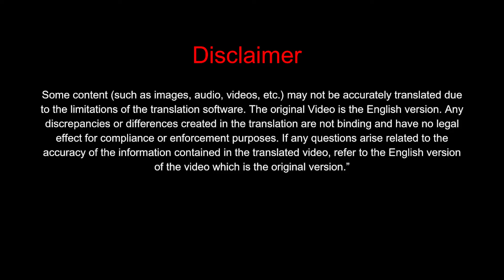अपने ग्राहक को मोटिवेटेड कैसे रखा जाए ? | Mark Hughes Training in Hindi | Herbalife Hindi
अपने ग्राहक को मोटिवेटेड कैसे रखा जाए ? | How to Keep Your Customer Motivated in Herbalife  | Mark Hughes Training in Hindi | Herbalife Hindi | Apne customer ko kaise bataye | Apne customer ko kaise samjhe

"In this informative video, learn valuable strategies on how to keep your customers motivated in Herbalife. As a Herbalife distributor, maintaining customer motivation is crucial for long-term success. Discover effective techniques and insights on customer engagement, motivation, and satisfaction. From understanding the Herbalife products to providing personalized support, this video covers essential aspects of customer retention and satisfaction in the Herbalife business. Gain valuable insights from renowned experts, including Mark Hughes training sessions and sales training tips. Whether you're new to Herbalife or seeking to enhance your distributor skills, this video offers practical guidance to make your customers' Herbalife journey successful and fulfilling. Watch now and empower yourself with the knowledge to build lasting relationships and drive success in your Herbalife business!"

अपने ग्राहकों को मोटिवेटेड रखने के लिए कैसे करें? इस वीडियो में, हम जानेंगे कि ग्राहकों को मोटिवेट करने के लिए प्रभावी तरीके क्या हैं। पिछले ग्राहकों के Testimonial या व्यक्तिगत सफलता की कहानियों को साझा करना, लक्ष्य को हासिल करने पर ध्यान केंद्रित करना महत्वपूर्ण है। दूसरों की सफलता की कहानियों का उपयोग करके अपने ग्राहकों को प्रेरित कैसे करें और उनकी प्रेरणा को बनाए रखें, इसके बारे में जानें।

and @herbalifevideo For Herbalife English Videos